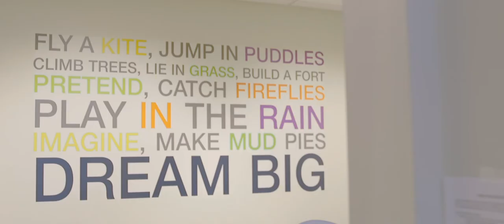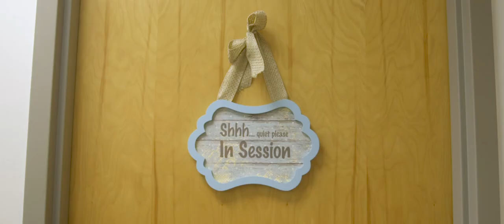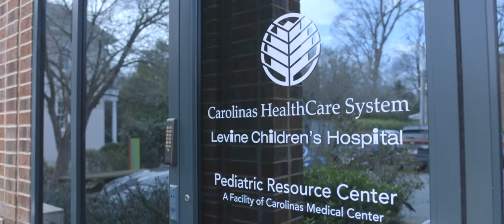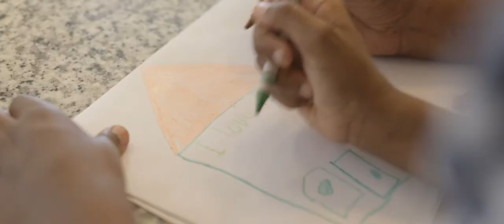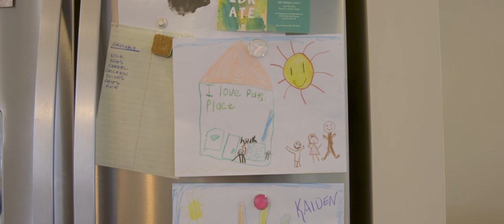Pat’s Place Child Advocacy Center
Pat’s Place coordinates the investigation, treatment and prosecution of the most serious cases of child abuse in Mecklenburg County, NC. We provide a physical environment where a child’s well-being is our first priority and break the cycle of abuse through training, education and community outreach.